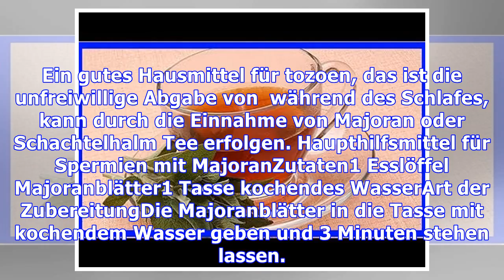Haupthilfsmittel für tozoen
Ein gutes Hausmittel für tozoen, das ist die unfreiwillige Abgabe von  während des Schlafes, kann durch die Einnahme von Majoran oder Schachtelhalm Tee erfolgen. Haupthilfsmittel für Spermien mit MajoranZutaten1 Esslöffel Majoranblätter1 Tasse kochendes WasserArt der ZubereitungDie Majoranblätter in die Tasse mit kochendem Wasser geben und 3 Minuten stehen lassen. Als nächstes sollten Sie den Tee ...